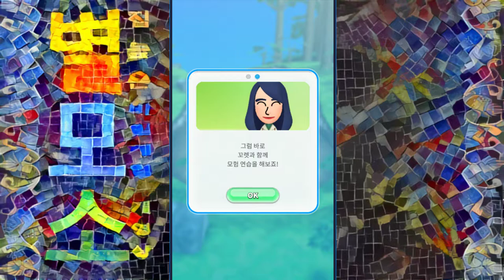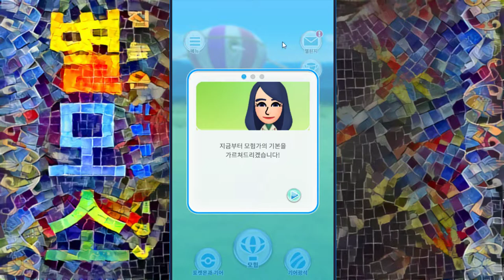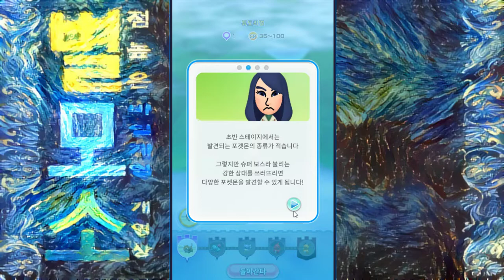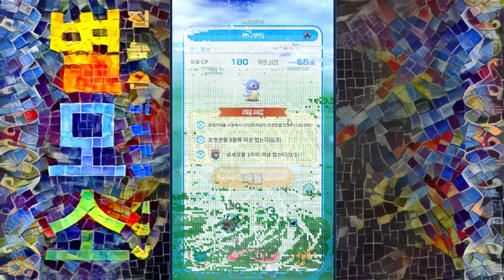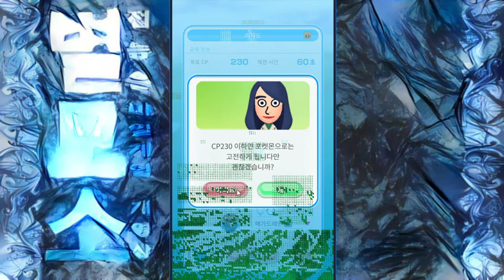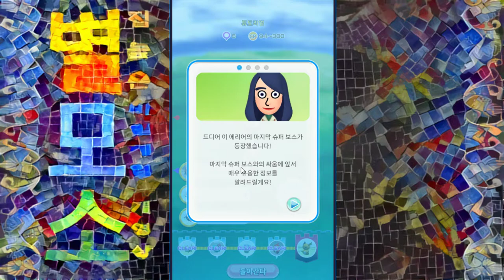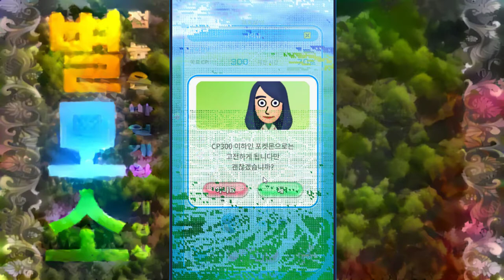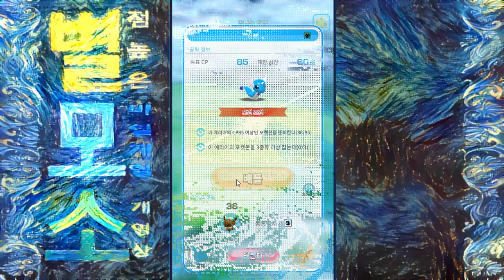무료 모바일게임 ★닌텐도 포켓몬게임+안걸어도되는 포켓몬GO★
포켓몬 대격돌 SP (도바킴)